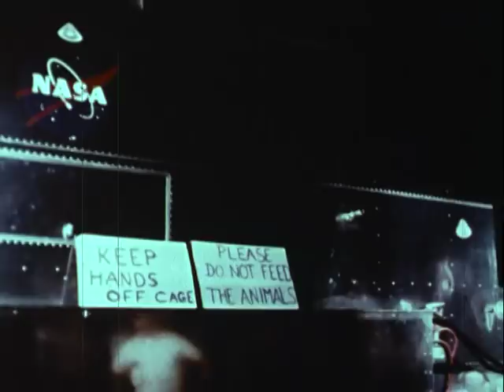Apollo 11: One Giant Leap for Mankind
ARC Identifier 7500 / Local Identifier 40.24. Department of Commerce. Office of Public Affairs. Audiovisual Division. (ca. 1990 - ca. 1996) Made possible by a donation from Shawn Masters